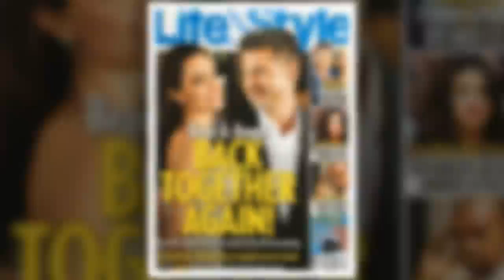Brad Pitt Offering Angelina Jolie “Big Divorce Settlement” Of $100 Million Is Made-Up Story